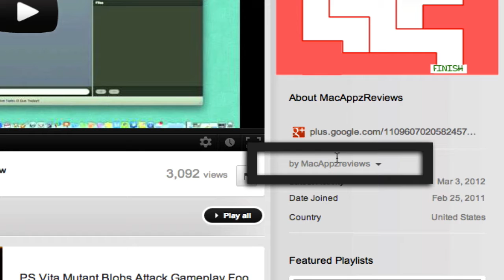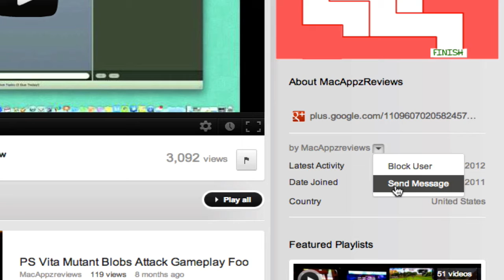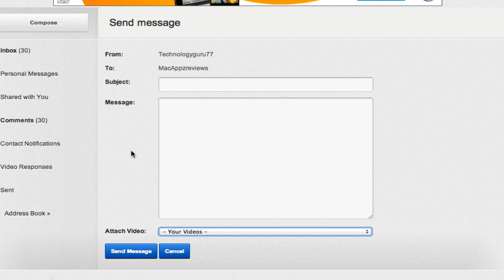How To Send A Personal Message (PM) On Youtube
In this video tutorial I show you how to send a Personal Message also known as a PM. If you are wanting to get in touch with another Youtuber to ask them a question OR ask if they want to collaborate with you on a video sending a personal message is a great way to get in touch.

In order to send out a PM on youtube you will need to go to the persons channel in which you are wanting to message and then locate where it says "by (insert channel name here). Click on the down arrow next to the channel name and then click the "Send Message" option.

dmporter74